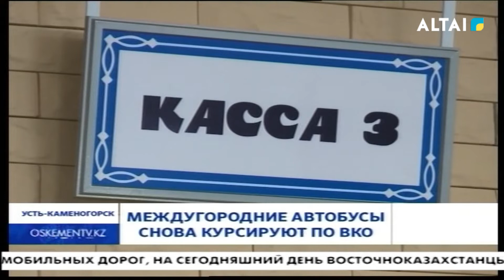Междугородние автобусы снова курсируют п ВКО